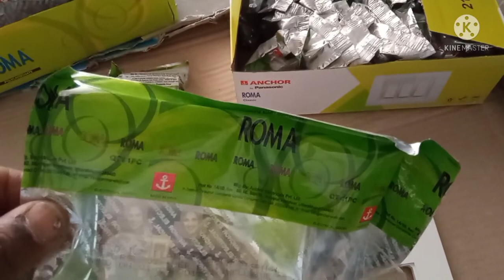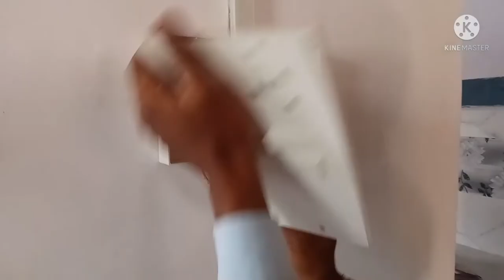modular board fitting, connection and installation | modular board ghar par fit kaise karen in hindi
dosto aajke video me hum aapko batane bale hain ki modular board ki fitting connection and installation kaise kiya jata hai.